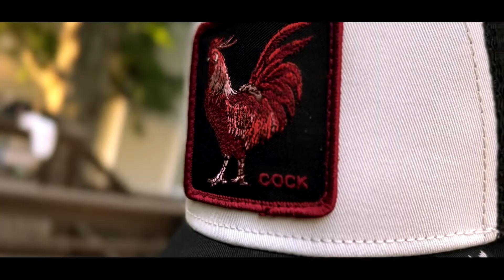tristin dare - long shot (official music video)